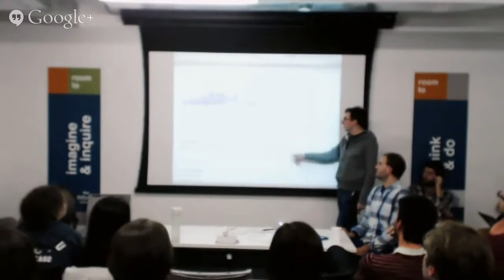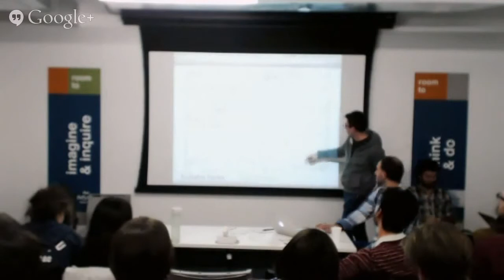Divvy Data II: Part 3 Viddy Demo